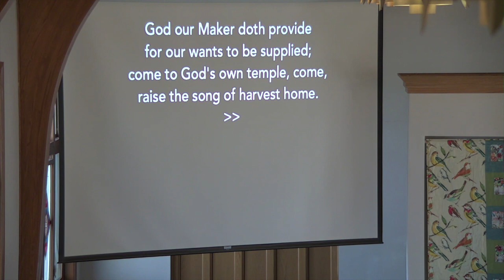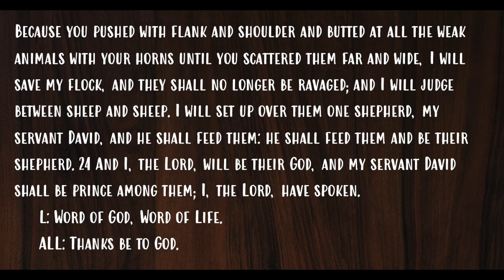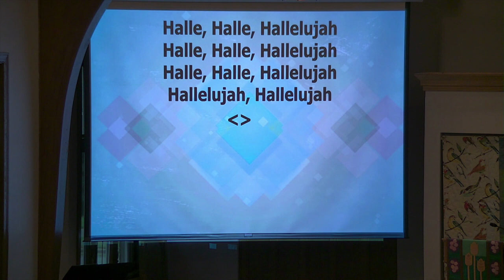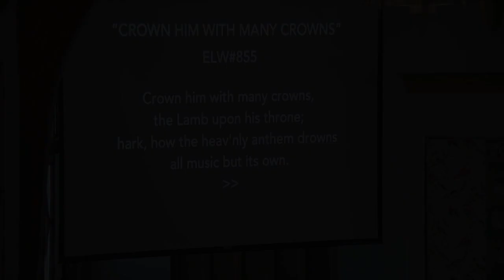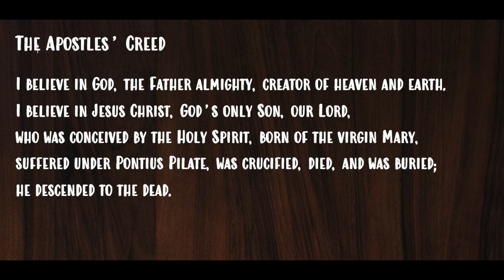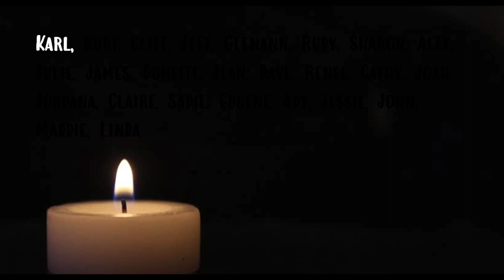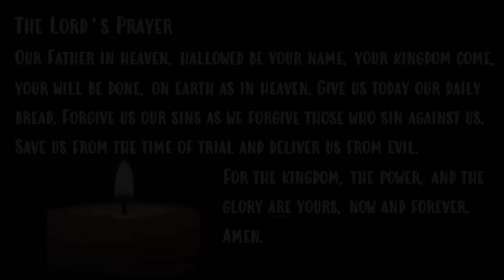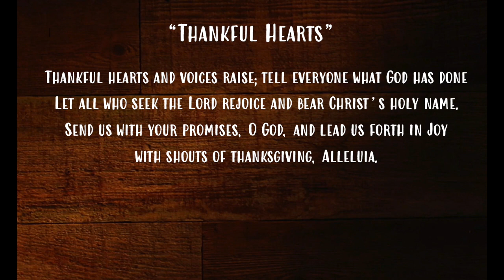11-22-20 Worship Service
This video is about 11-22-20 Worship Service